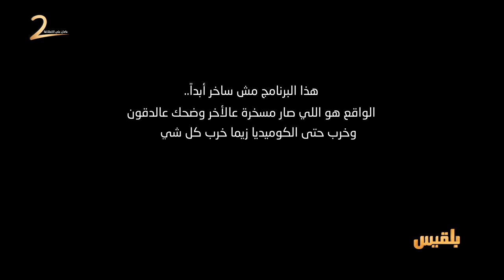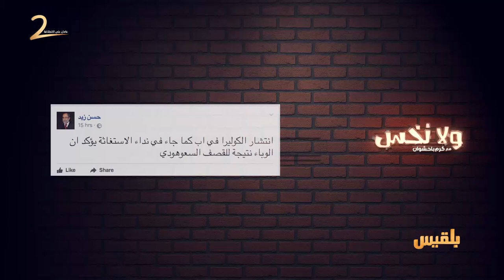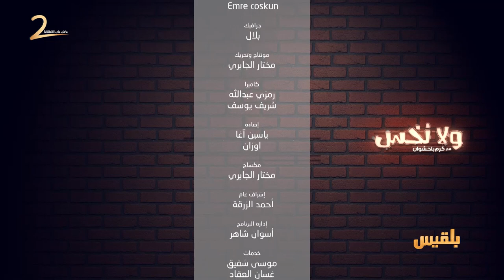الكوليرا .. لا تصفقووش | ولانخس الموسم الخامس مع كرم باحشوان